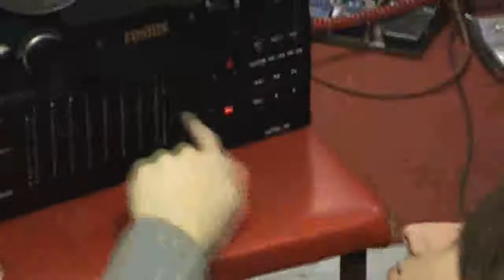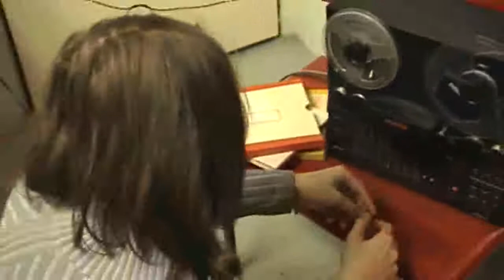2006-12-30 - Helicon - Dédapám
A Helicon zenekar a Gorky utcai Gorky Tomi próbatermeben, 2006 december 30. szombat 15:28 - 16:12, előadja a Skorpió együttes A dédapám című számát :)